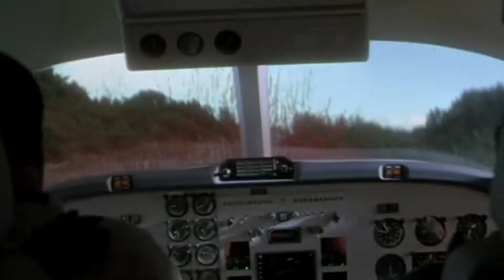Ain't No Grave - The Spinosaurus | Jurassic Park III 19th Anniversary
Jurassic Park III turns 19 years old today (it was released July 18th, 2001) and in honor of its near decade anniversary, I present a tribute to one of the franchise's most monstrous, relentless, and unstoppable dinosaurs: The Spinosaurus.

Set to the epic tune of Johnny Cash and Razor's "Ain't No Grave". THIS VIDEO IS NOT MONETIZED.